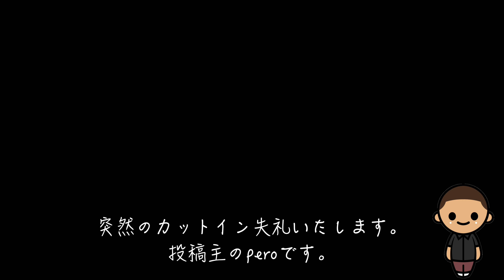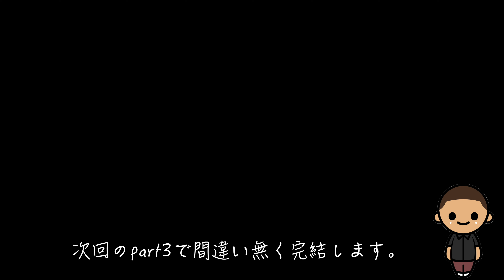【函館グルメ旅行】男の函館一人旅行(part2) 4K 函館​ センチュリーマリーナ函館​ 函館グルメ​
こんにちはperoと申します。
函館に3泊4日の旅行に行ってきました。
観光要素は少しだけで、だいたいご飯を食べている動画です。
・今後旅行を検討されている方
・今は旅行に行きたくてもいけない方
の参考になれば幸いです。
こちらの動画はpart2です。

今回利用させて頂いたお店
・センチュリーマリーナ函館
・エニタイムフィットネス 函館花園店
・はこだて恋いちご洋菓子店～函館のいちごスイーツ専門店～

‹北海道旅行シリーズ›

※途中棒読みちゃんは喋っているのにテロップが
バグっている部分が数カ所ありました。
※動画中の金額は税込だったり税抜きだったり
しますので、参考程度の目安と思ってください。

Sound Effect:ニコニ・コモンズ　様
EQUIPMENT
camera:GoPro9
photo:r5g
pc:mac book air
edit:Final Cut Pro